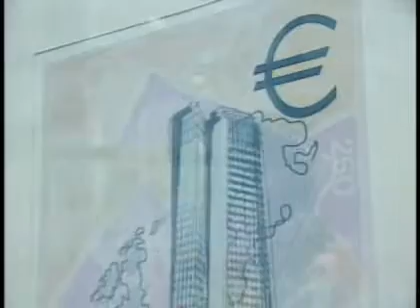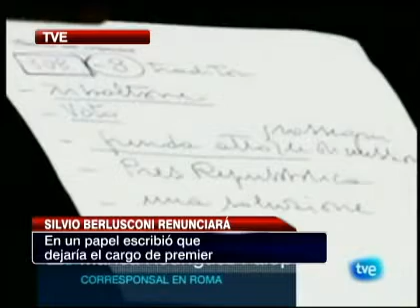Silvio Berlusconi renunciará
El premier italiano dejará el cargo cuando aprueben medidas de austeridad.